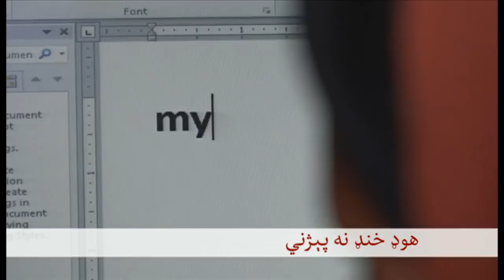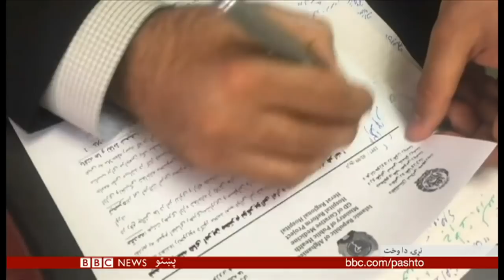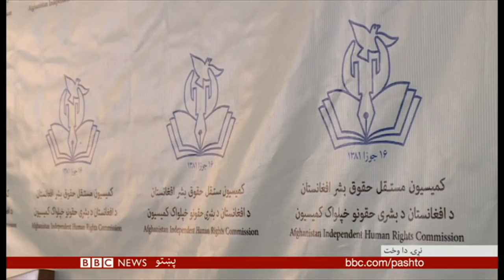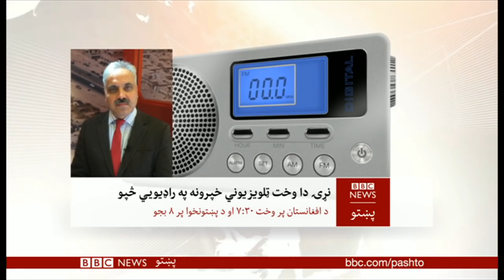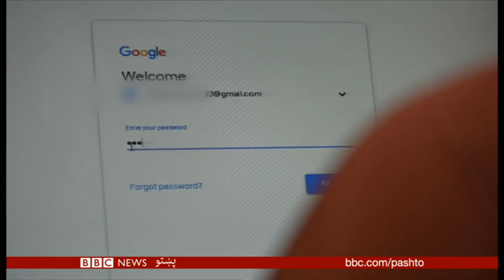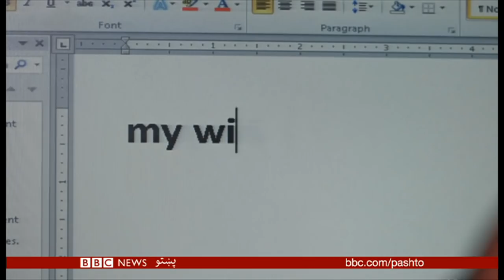BBC Pashto TV, Naray Da Wakht: 10 Sep 2018